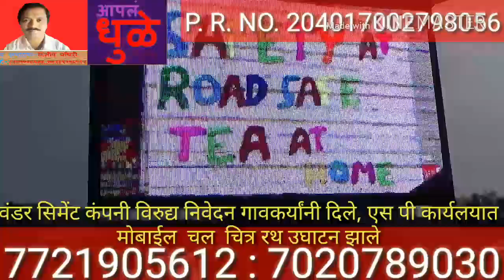वंडर सिमेंट कंपनी विरुद्य निवेदन / एस. पी कार्यालयात चल चित्र उघाटन झाले